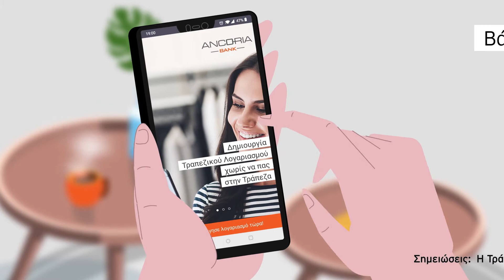Ancoria Bank Create App